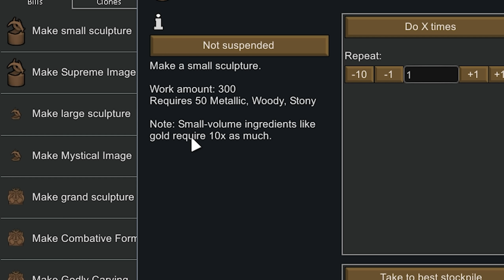THE DUEL OF THE FATES! - Rimworld #8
We have our first ever Gladiatorial Duel in the colony, Crow gets a creepy helmet, and we fight off some more raids!